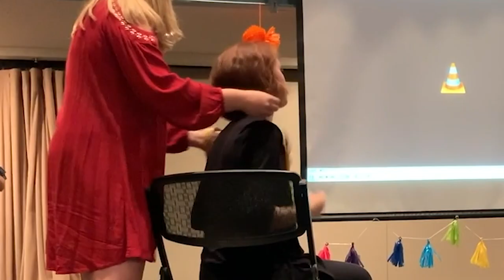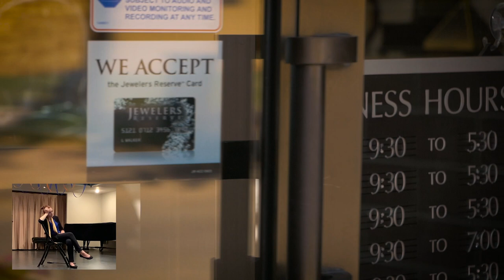Operation Surprise (An LGBT Proposal)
Bethany Brooks has something to ask Sabrina but everything needs to be just right.